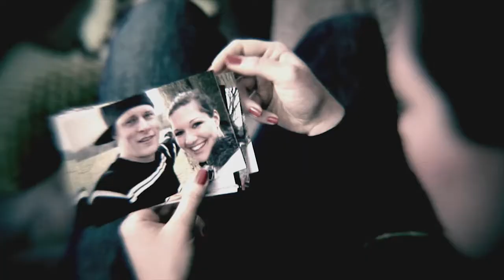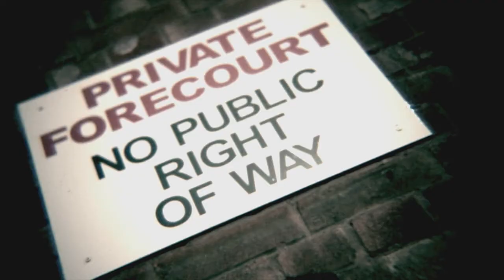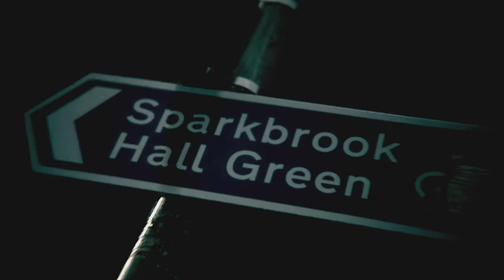Duke Sheltic- Can It Be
Duke Sheltic will es wissen! Nach seiner ersten Singleauskopplung des Songs "Hard Days Feat. Daniela Simmons", folgt nun die 2. Auskopplung des ebenfalls erfolgreich rotierenden Tracks "Can it be". Die Radiostationen der Schweiz nahmen das Lied mit Freude in die Tagesrotationen auf und nun folgt der Videoclip dazu, der sich nicht nur in der Schweiz bewährt. In Birmingham (UK) gedreht, strahlten die Sender AKA und MTV -- UK den Clip auch gleich in der ersten Woche nach Eingang aus und seither wird der extreme Ohrwurm auf und ab gespielt.
Das Lied erzählt eine rhetorische Geschichte von „wie es sein kann, dass wir doch eigentlich alles besitzen was wir benötigen und doch nie zufrieden sind". Diverse politische Fakten aus den USA werden in frage gestellt, sowie die Machthaber und Anführer von korrupten Organisationen. Bildlich wird das ganze in eine Story von Duke und einer Frau verpackt, die nach einem Streit heftigen Gewissensbissen trotzt und die Geschichte schliesslich nicht so einfach offen stehen lassen kann. Das Video wurde in einem 'Street-Style' dargestellt und wirkt dadurch sehr authentisch.

Duke ist einer der wenigen Künstler der es in England in eine 'Video -- Hot Rotation' geschafft hat. Wir dürfen uns auf sein nächstes Projekt freuen, dem es mit Sicherheit nicht an Qualität und Einfallsreichtum mangeln wird.